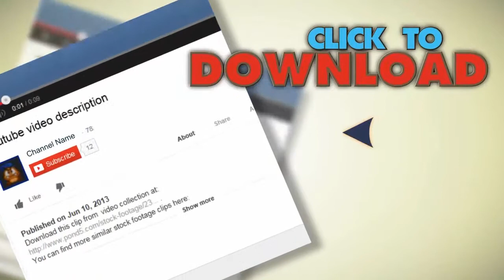Globe Loop Alpha. Stock Footage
You have watched Globe Loop Alpha. Stock Footage"